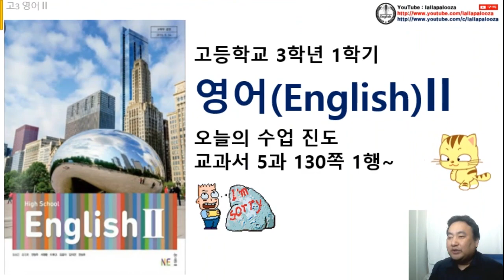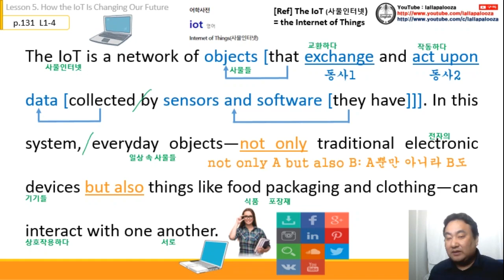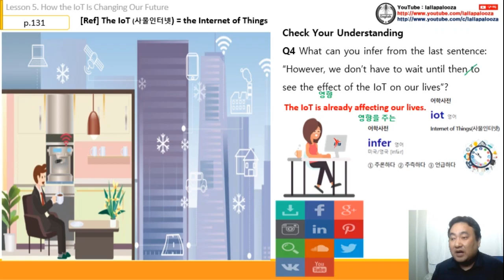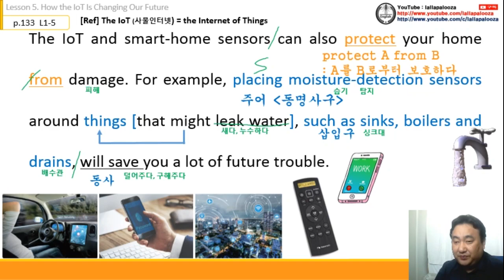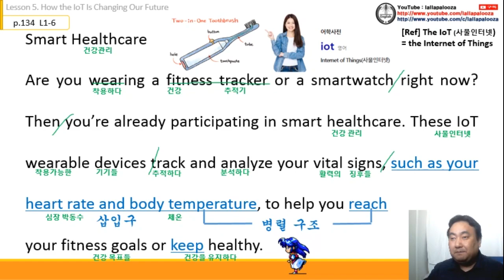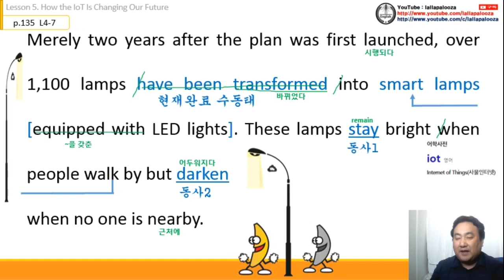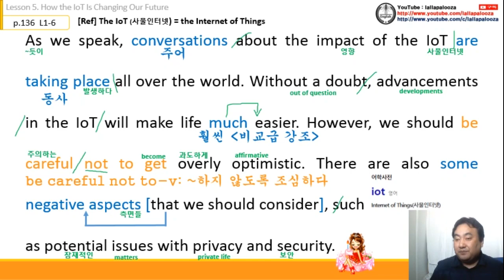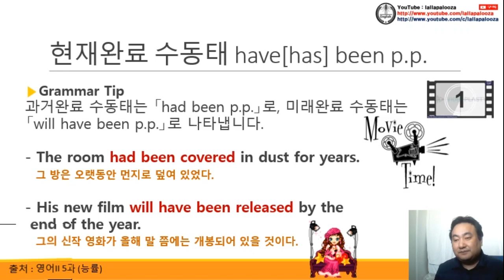영어2(능률) 5과 수업 동영상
영어2(능률) 5과 수업 동영상입니다. 구독! 좋아요! 해 주실거죠?^^